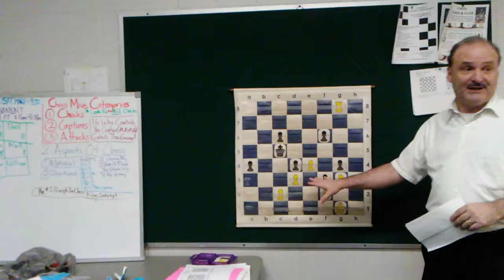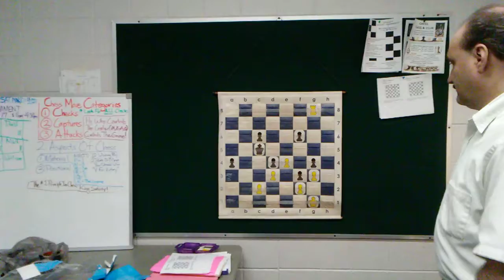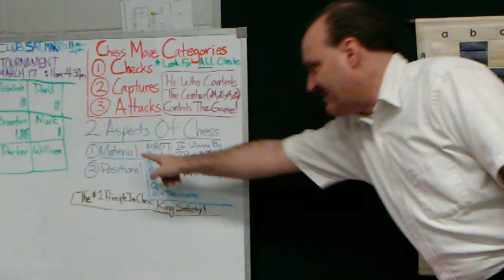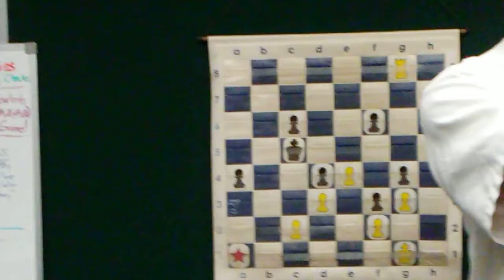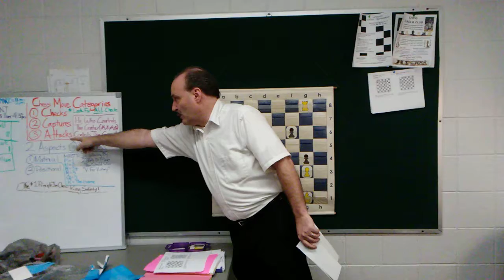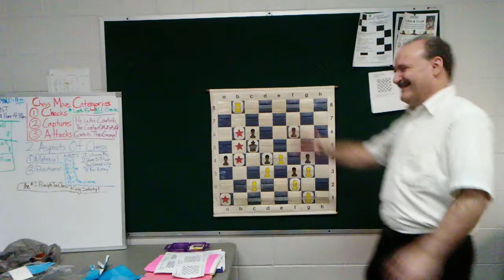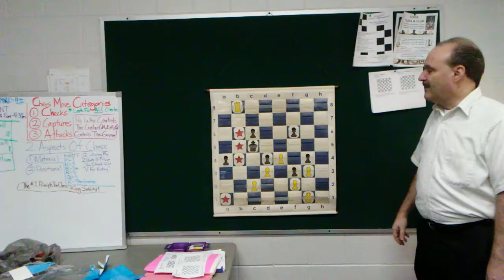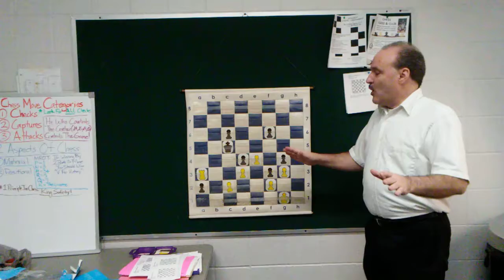Brother Dwight Patterson Teaches Chess